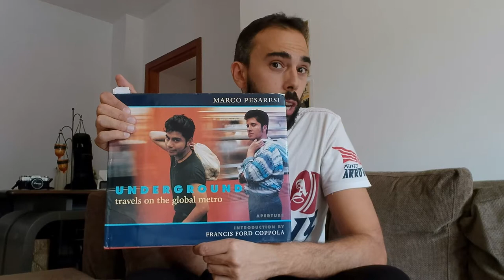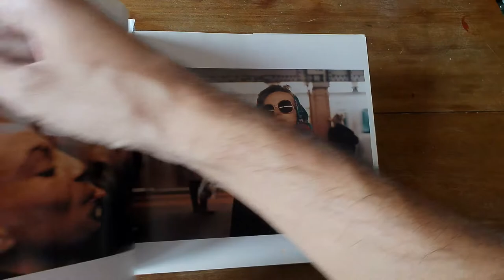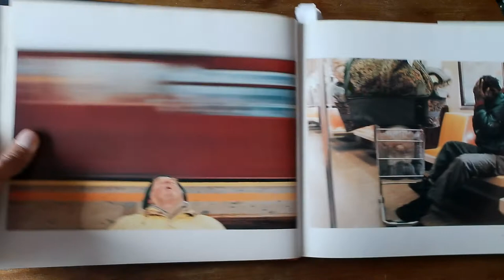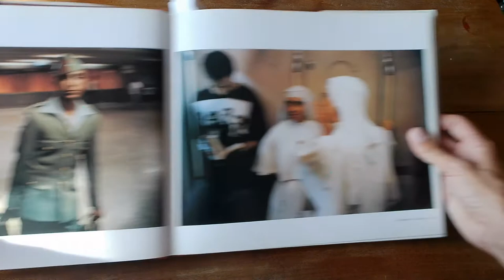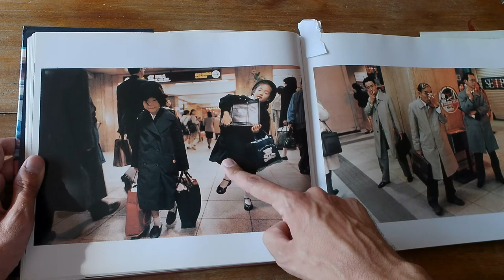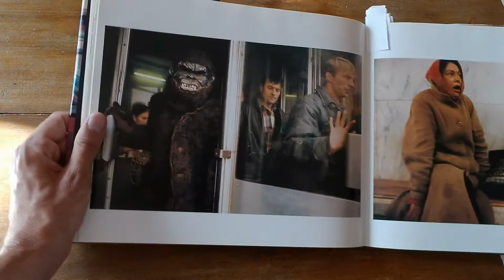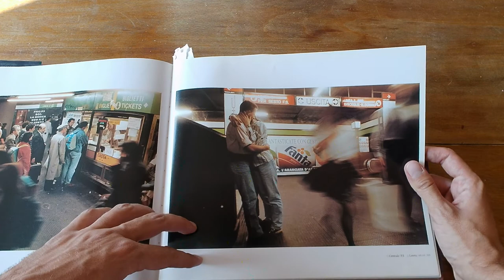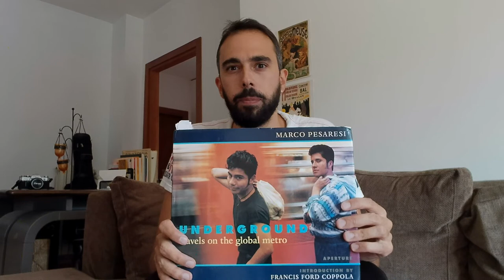Marco Pesaresi - Underground - Leggere Fotografia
In questo  video, "leggiamo" insieme il libro fotografico Underground - Travel On Global Metro di Marco Pesaresi. Cercheremo di decifrare i "codici" che sono alla base della costruzione delle sue immagini, la composizione, le idee e anche gli aspetti emotivi che queste foto richiamano...per avvicinare il libro fotografico anche ai NON fotografi.

Questo il link dove vedere un'intervista molto interessante a Marco Pesaresi